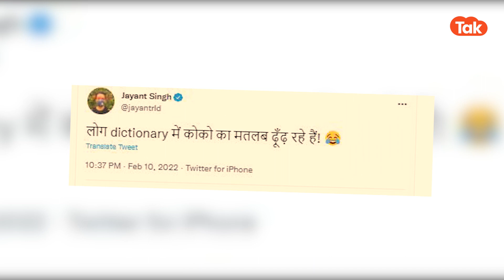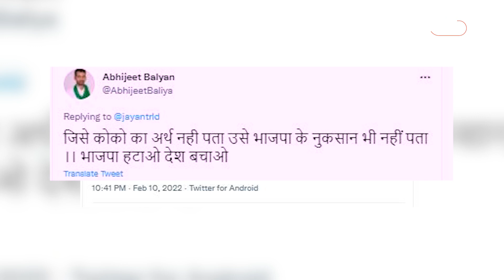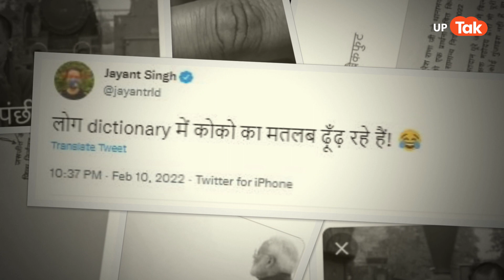UP Elections 2022 : क्या है कोको ? जिस पर लोग ले रहे हैं जमकर मज़े !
जानिए क्या है कोको जिसके बारे में हर ओर हो है चर्चा और लोग ले रहे हैं जमकर मज़े ?